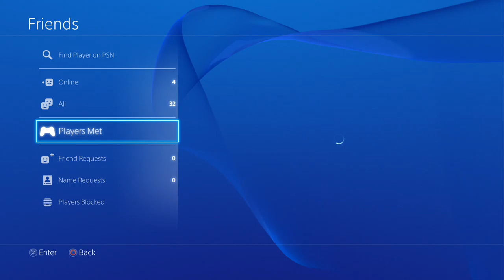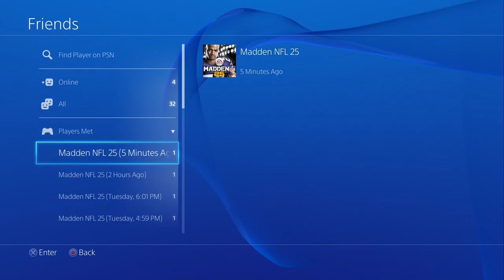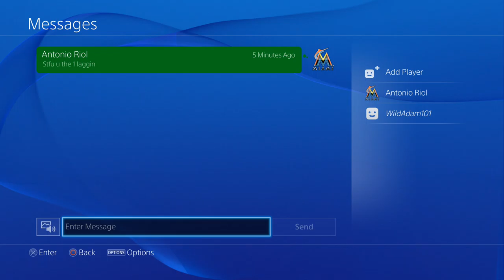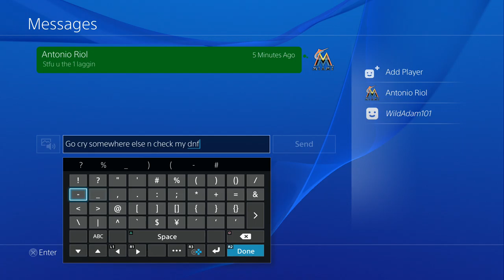UBMurda187 vs WildAdam101 W